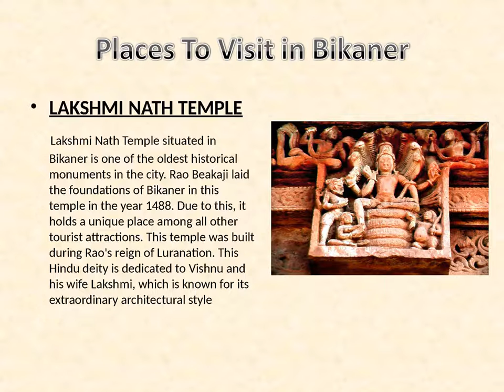Places To Visit in Bikaner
Places To Visit in Bikaner ! The Rajasthani city Bikaner is the golden sands of Tibs, camels and the Veer Rajput kings, are deeply romantic in the desert.This city is situated in the middle of the Thar Desert in the northwest part of Rajasthan state. It was established by Rathore Rajkumar, Rao Bikaji in the year 1488. This city is famous for its rich Rajputs, culture delicious Bhujia, salty colorful festivals, lavish palaces, beautiful statues and huge sandstone forts.